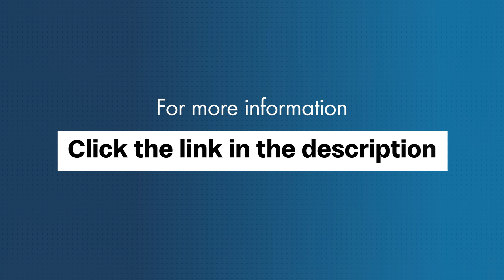6 Reasons You Should Earn an LLM in Cybersecurity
Cybersecurity is increasingly important for workers in all fields; this is especially true for lawyers. Jordan Fischer, an assistant teaching professor and the director for the Center for Law and Transformational Technology at Drexel University's Kline School of Law, breaks down why you should earn an LLM in Cyber Law and Data Privacy.

0:00 Intro
0:15 No Technical Background Required
0:55 Rapidly Evolving Field
1:36 Find Your Ideal Career Path
2:09 Diverse Curriculum Taught by Industry Experts
2:54 Cutting Edge Research at Drexel Kline School of Law
3:29 Center for Law and Transformational Technology

Drexel University is a top-ranked, urban research university located in Philadelphia. Known as an academic center of excellence, entrepreneurship, and innovation, Drexel was a pioneer in technology-enhanced education for working adults. Today, 25 years after launching its first online courses, Drexel offers more than 180 online degree and certificate programs, using the same accredited curriculum and distinguished faculty as it does on-campus.